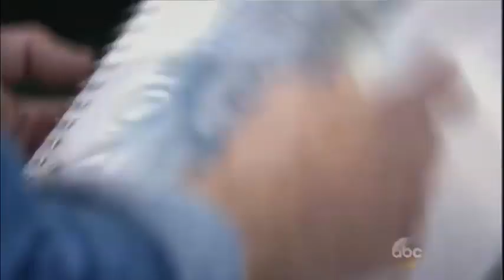5 3 16 1 nuJaSam What Do You Want